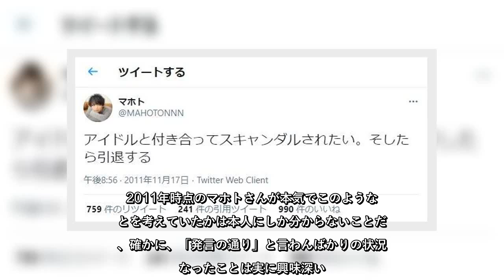✅ 契約解除なのに「夢叶ったね」 ワタナべマホト、過去ツイートを有言実行？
✍     YouTuberのワタナベマホトさんのチャンネル「マホトMAHOTO」が停止処分となったことがネット上で話題になっている。    2021年1月27日14時時点で、同チャンネルには「YouTube のコミュニティ ガイドラインに違反していたため、このアカウントを停止しました」との表示があり、一切の動画が閲覧不能となっている。その一方で、ワタナベさんのサブチャンネルである「ワタナベマホト」は現在も閲覧が可能な状況だ。     ワタナベさんは21日に元欅坂46の今泉佑唯さん（22）と結婚することを発表したが、直後に、未成年女性にわいせつな画像を送るよう要求したとの告発動画が投稿され、翌22日には所属先のUUUMから契約を解除されていた。このため、ネット上では今回のアカウント停止がワタナベさんの行動がYouTubeのガイドラインに違反したと判断されたのではないかとの声が上がっているが、併せて、「マホト夢が叶ってよかったね」といった声も上がっているのだ。  ワタナベマホトさんとの契約解除を発表するUUUM（同社のサイトから）  ワタナベマホトさんのツイッターから  「アイドルと付き合ってスキャンダルされたい。そしたら引退する」     スキャンダルについての情報を見る限り、今回の騒動は、およそ、マホトさんの夢がかなったようには思えない展開であり、上記の声は単なる的外れな罵声にも聞こえる。しかし、渡辺さんの過去のツイートを見ると、確かに、「夢がかなった」と言えなくもない状況に気付く。     今をさかのぼること9年強。そしたら引退する」とツイート。前月となる10月にYouTubeチャンネル「SASHIMAN」を開設し、YouTuberとして本格的にデビューしたマホトさんだったが、その約1カ月後に、自身のYouTuber活動の「設計図」とも取れる発言を行っていたのだ。     さて、このツイート、よくよく見ると、確かに、最近のワタナベさんの人生を象徴するかのような内容であることに気付く。「アイドルと付き合ってスキャンダルされたい」という一節は、今泉さんとの結婚の発表、そして、その直後のスキャンダル発覚を表わしているようにも見えるほか、「そしたら引退する」の一言はUUUMからの契 ...